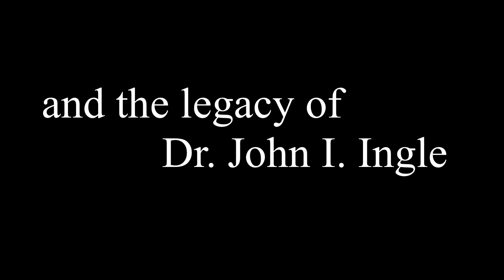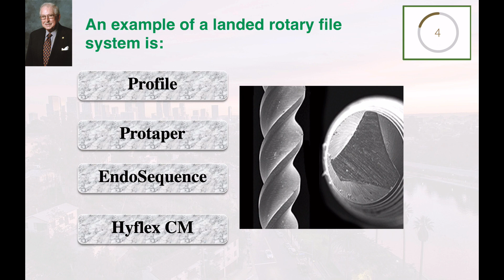Complex endodontic procedures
See Dr. C. John Munce's 3 cases that involved treating a severely damaged incisor, Molar access and removing a broken implant screw. All in the spirit of excellence in endodontics and the legacy of Dr. John I. Ingle. Registration for the symposium